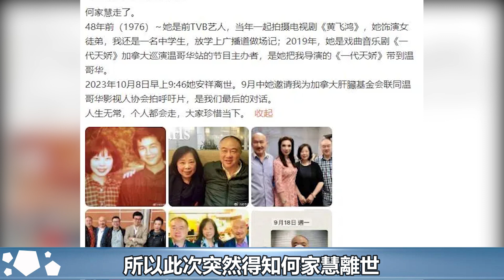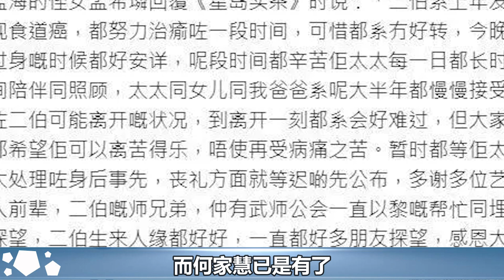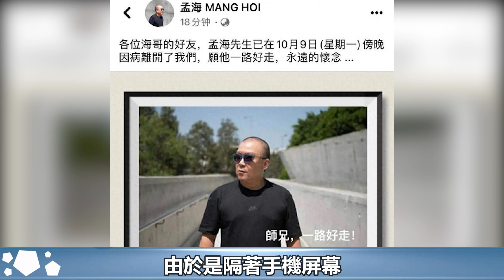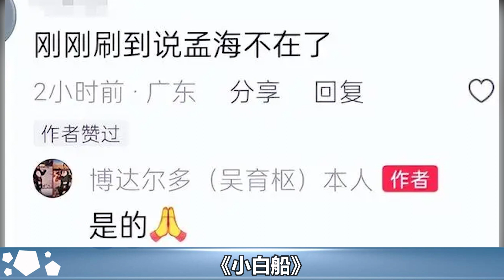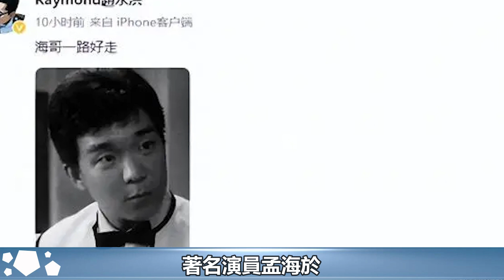突傳死訊！TVB前知名女星疑患肝癌離世，兩月前還在朋友圈秀茶藝#何家慧#孟海#跨界傳媒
突傳死訊！TVB前知名女星疑患肝癌離世，兩月前還在朋友圈秀茶藝